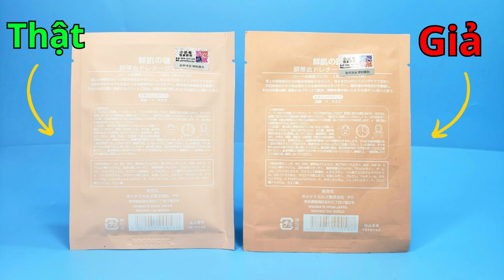Mặt Nạ Nhau Thai Cừu Có Tác Dụng Gì? Da Mụn Có Nên Đắp Mặt Nạ Nhau Thai Cừu?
Trong video này, chúng ta sẽ khám phá sâu hơn về Mặt Nạ Nhau Thai Cừu và những tác dụng kỳ diệu mà nó mang lại cho làn da của bạn. Bạn sẽ tìm hiểu về các thành phần và công dụng của sản phẩm này, cũng như cách sử dụng mặt nạ nhau thai cừu đúng cách để đạt được kết quả tốt nhất.
Đặc biệt, chúng ta sẽ đặt câu hỏi: liệu da mụn có nên áp dụng mặt nạ nhau thai cừu không? Bằng cách phân tích và đánh giá, Shop Mình sẽ giúp bạn có cái nhìn tổng quan và đưa ra quyết định phù hợp nhất cho làn da của mình.